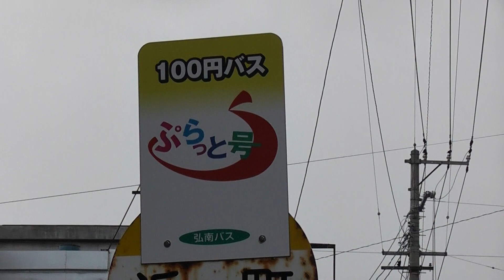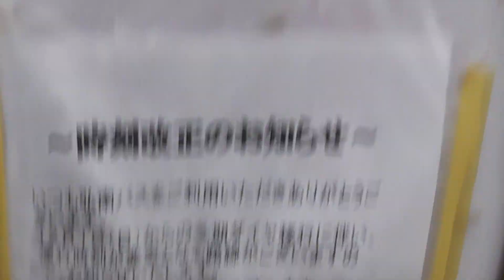弘南バス 浜町バス停【青森県・黒石市】 2020.02.02